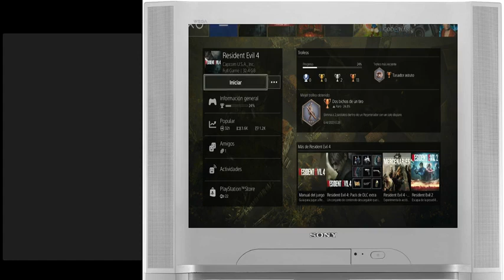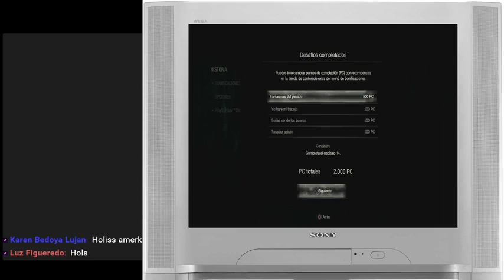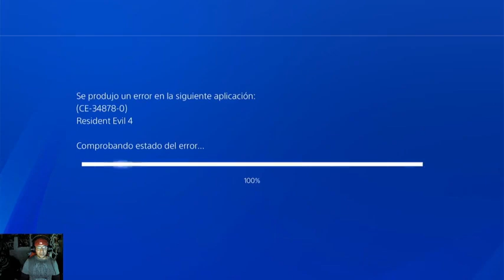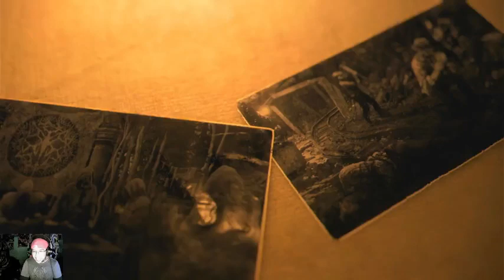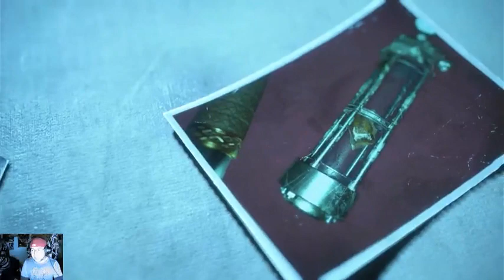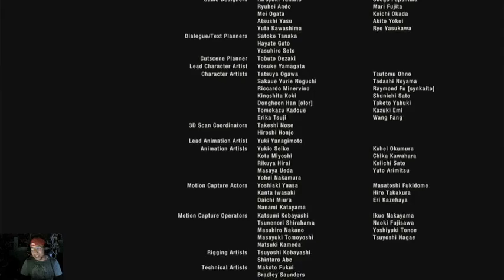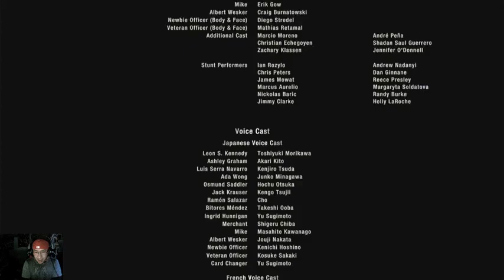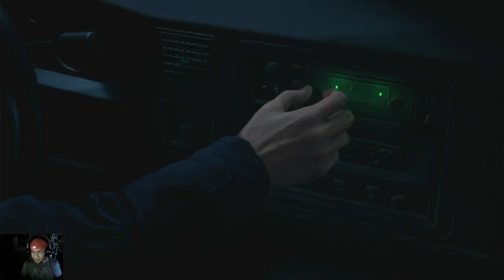xin phep cao tu ok 15